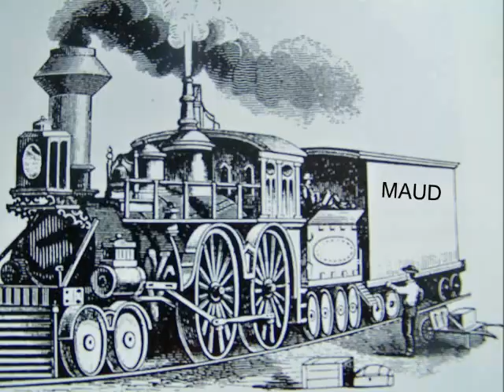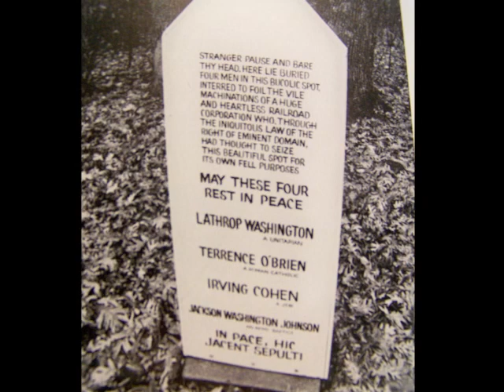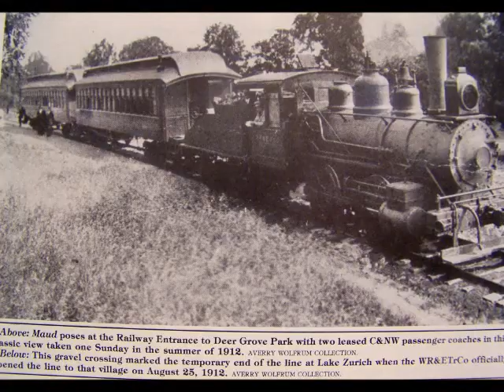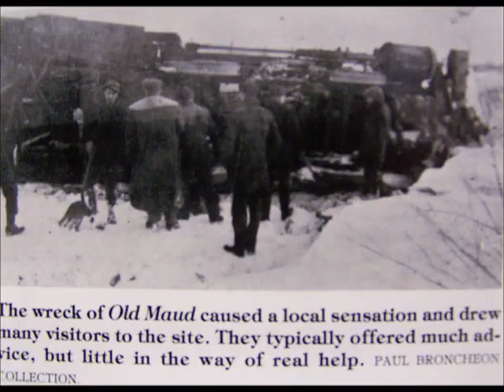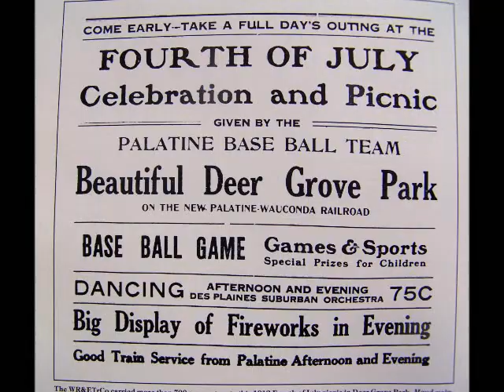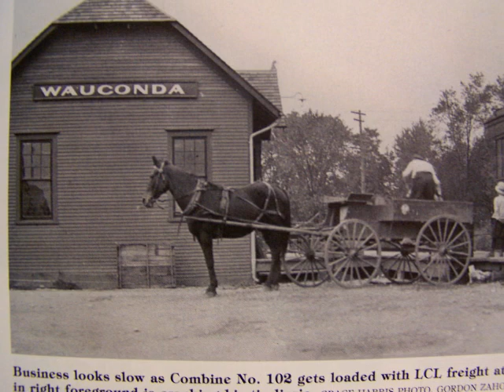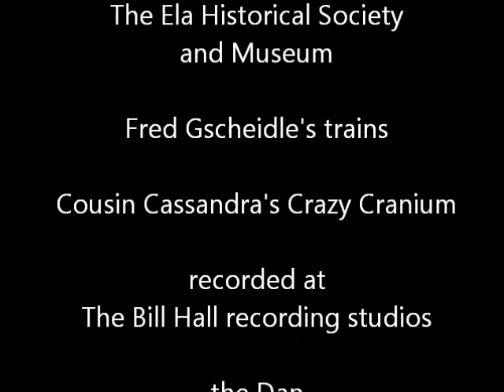Old Maud by the Dan & Jenny Trio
'Old Maud', a true historical tale of the PLZ & W railroad line that ran in Illinois in the early 1900's.
   At the turn of the century, people of Chicago needing a break from city life, and looking for clean air, fresh water, picnic areas, and lakeside cottages, would venture northwest from Chicago to Palatine. There one could board a small rail line called the Palatine, Lake Zurich, and Wauconda Railroad, the PLZ&W. 'Old Maud' was one of the engines that hauled travelers and materials out to the area in northeast Illinois. It was a time without many roads, or motorcars. This train was necessary to develop this area, and has many stories of its short run.
    The enterprising golfers that loved their beautiful Lake Zurich Golf Club prevented the proposed train route through their course by
respectfully burying four unclaimed cadavers between the 3rd and 4th Greens. They are resting there to this day.
   Crossing the Cook County border into Lake County became a haven for both hilarious and nefarious times. We learned this at the hysterical society and museum of Lake Zurich.  Young Ernest Hemingway, one day, ventured from his home in Oak Park to ride the P.L.Z.&W.
   Near the end of the line, at Wauconda, the train could not quite make the slight incline to finish it's trip.  Passengers were asked to get out to lighten the load. It was jokingly referred to as the Palatine, Lake Zurich, & Walk-the-rest-of-the-way.
   This small rail line ran only 12 years, from 1912 to 1924. Many things caused the demise of the PLZ&W. Ironically, it was the railroad itself that carried the materials needed to improve the roads and seal 'Maud's' fate.
This short documentary concentrates on the good times of the short life and adventures of 'Old Maud' and the PLZ&W.